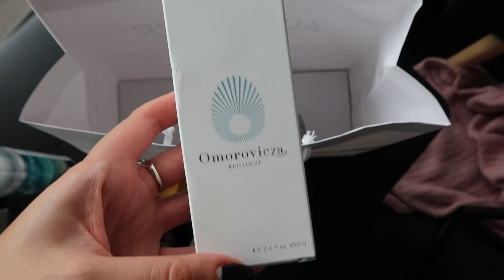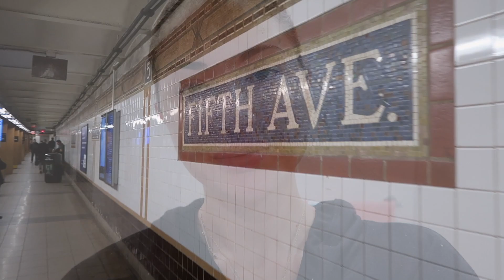VLOG | My Clothing Line is in SoHo, the Pressure of Social Media, Holidays in NYC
Last week I got to spend plenty of time with my boyfriend and our new puppy, Prince! My clothing line also reached a major milestone... WE'RE OFFICIALLY IN SOHO. And with Instagram getting rid of likes in the US this week, I share with you how I balance my lifestyle and finances. Especially with the pressures of social media and always having the latest designer pieces.

POP UP SHOP: Till December 4th at Le Board (415 Broadway in SoHo)